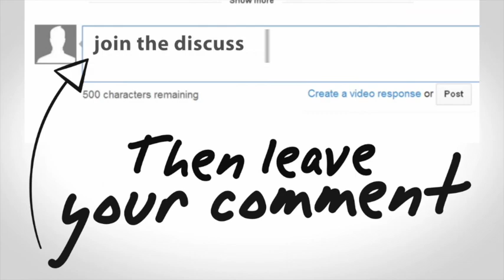From the Mouth of Babes - The Pandemic Camp Counsellor Experience - The Day Camp Pod #66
Have you asked your camp staff what their summer was really like? Andy and Sam did - and we found out their staff are incredibly honest.
For our first podcast of 2022, we’re going to the source- the staff themselves- so you can hear their debrief of last summer, and their thoughts on recruiting future superstars at our camps.

We’re going to warn you now, that Ashley Whittington & Justin Pritikin offer up some sobering realities, alongside some great ideas- so buckle up, buttercup!

Review us on iTunes!

Day Camp Best Practices
Ashley - Give little kids tiny competitive bursts - "I'll time you!" "Who can do this first!"
Justin - Witches - Like the game of "mafia" but set in medieval times except, here's the trick, THERE ARE NO WITCHES.
Other game - running charades relay!

YOUR HOSTS:
Andy Pritikin, Owner/Director - Liberty Lake Day Camp
Sam Thompson, Recreation Supervisor - Crystal Lake Park District
Ashley Whittington, Pee Wee Camp Counselor
Justin Pritikin, Senior, Villnova

If you’ve gotten even one good thing from the Day Camp Pod, we would be so grateful if you left us a review and subscribed to this show in your favourite Podcast app.

Thanks, Camp Pro!